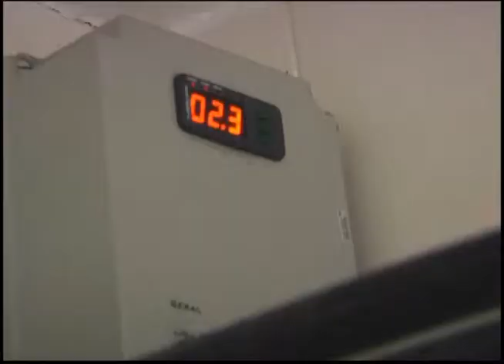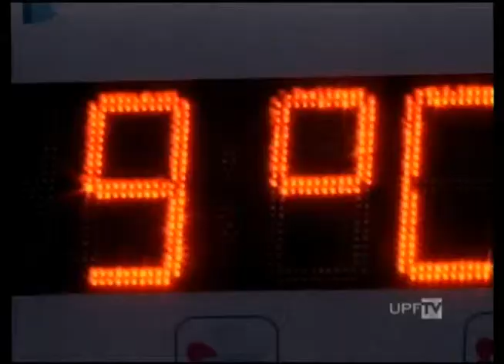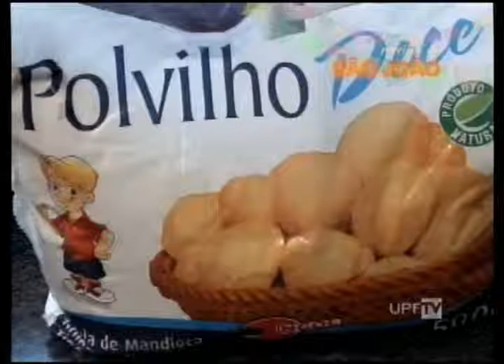UPFTV - Canal de Notícias - Bloco 1 - 24.06.2014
- Profissões e o Frio
- Receita de Cuscuz
- Outras Notícias